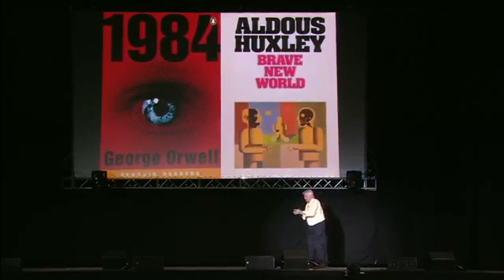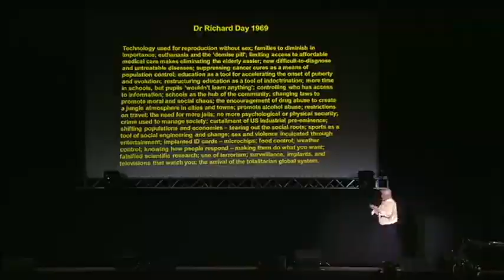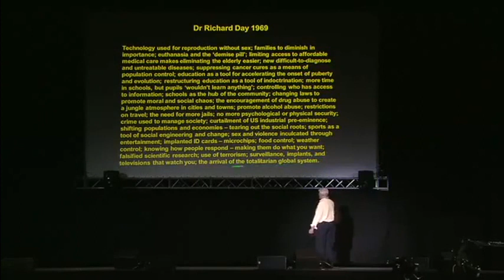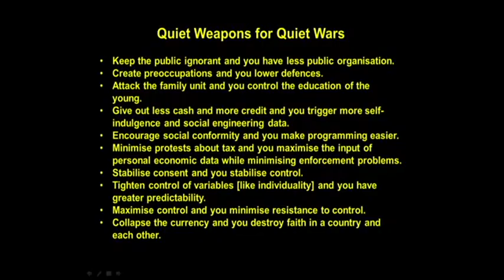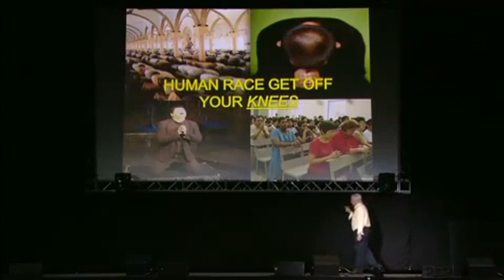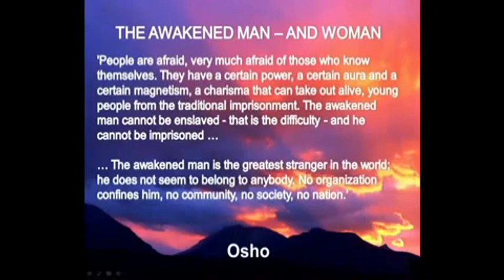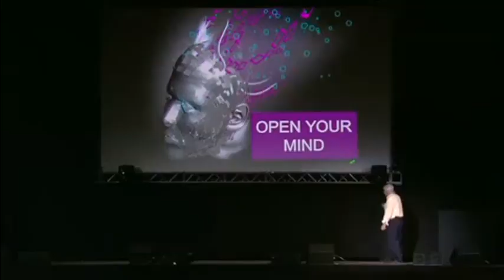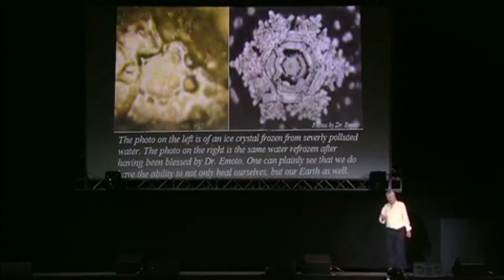Ein Wandel im Bewusstsein bringt das Ende der Versklavung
Aus David Icke's Präsentation in der Wembley Arena, Oktober 2012.